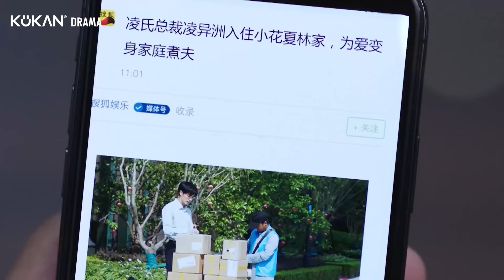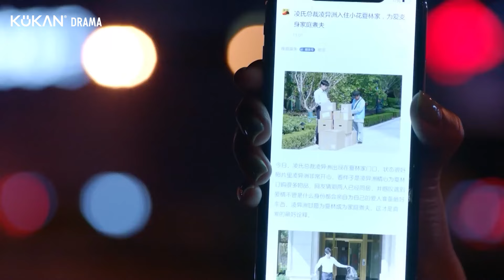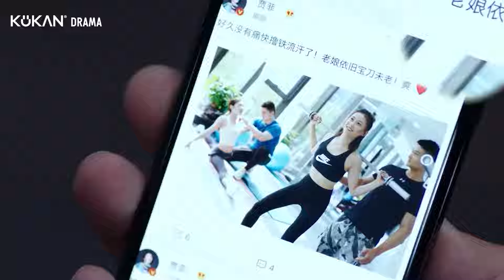SAO LẠI YÊU EM - Tập 06 | Phim Bộ Ngôn Tình Trung Quốc lồng tiếng Hay 2024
►Tên phim: Sao Lại Yêu Em
►Nội dung Phim: Đây là bộ phim Trung Quốc  rất hay và mới được phát hành cho khán giả Kênh phim  Kukan Classic Drama Vietnam. Bộ phim Trung Quốc ngôn tình được lồng tiếng trọn bộ với sự tham gia của dàn diễn viên nổi tiếng hiện nay.  Kính mời quý Khán giả đón xem.